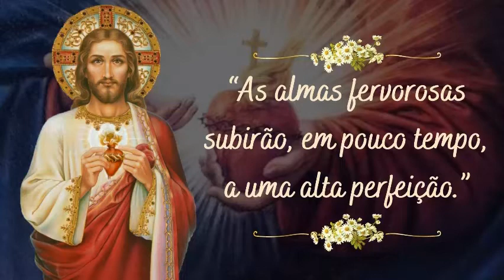9ª Promessa do Sagrado Coração de Jesus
9ª Promessa do Sagrado Coração de Jesus

“As almas fervorosas subirão, em pouco tempo, a uma alta perfeição.”

Vozes:
Amanda Coelho - Narradora Principal
Vitor Hugo Silva - Jesus Cristo